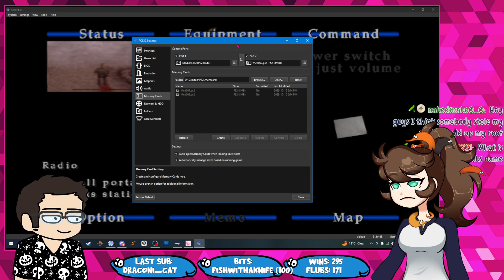SILENT HILL IS TRYING TO SILENT KILL ME! | !hi5 !love